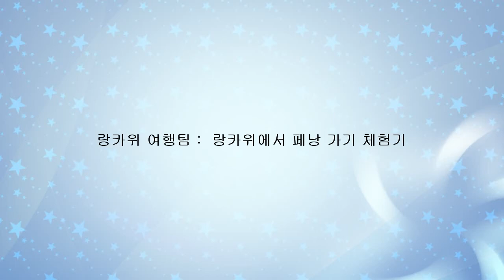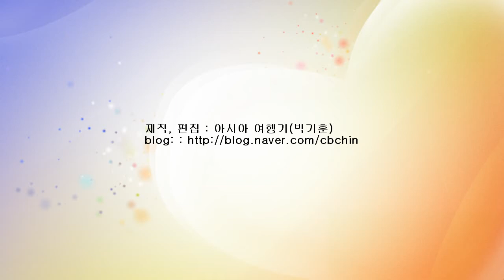langkawi to penang by ferry. 말레이시아 랑카위 여행팁, 랑카위에서 페낭가기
말레이시아 랑카위여행, 페낭 여행 페리로 가는 여정을 담았습니다. It is from langkawi to Penang by ferry.